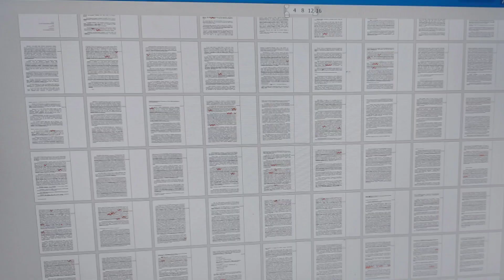MOJA 50-Tka, 5 ROCZNICA I URODZINOWY PREZENT - KSIĄŻKA O UPADKU I POWSTANIU. "ABY ZROZUMIEĆ"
"To nie łatwe. Szans jest wiele w życiu, ale nie zawsze zdążymy je wykorzystać.
To były ostatnie drzwi, ostatniego wagonu, ostatniego odjeżdżającego pociągu z ostatniej stacji..."

Poniżej trochę moich ważniejszych cytatów.

"Tak, leżałem pod ławką z denaturatem w ręku, zaszczany, zarzygany, w płaszczu, z brodą. Nikt nie wie kto leży pod jego wierzchnią"

" By nie pić i zmienić swoje życie musisz tylko i aż spełnić jeden podstawowy warunek. . Zaakceptować,  uznać to, że NIGDY, ale to nigdy już nie wypijesz alkoholu. Albo żyjesz tak, albo popełniasz powolne samobójstwo. Nie ma już dla nas picia kontrolowanego. Nie i to się nigdy nie zmieni. Ani za rok, za 5 lat, ani za 20. Wtedy będzie tak samo jak wczoraj"

"Szukanie wymówek, furtek , wyjść awaryjnych, zamienników, to tylko odwlekanie w czasie pozbycia się problemu. I tak równia pochyła po której się turlasz, prowadzi  tylko w jednym kierunku - do cmentarza"

"Tu nie chodzi  o alkohol, ale o nieprzepracowane traumy, przeżycia, które pozostawiły jakieś piętno w naszych głowach. Dlatego ukojenie znalazłem w butelce"

"Gdybym był kobietą, żaden alkoholik by mnie dziś nie wykiwał swoimi sztuczkami i manipulacjami" "Jedna akcja, jedna szansa i pokazałbym kierunek wyjścia hi, hi"

"Wielu osobom się zdaje, że jak przechodzą koło żuli na ławkach, jak im krzykną - do roboty byście się wzięli, że oni by dali radę. Nic bardziej błędnego., To, że wesołkują, nie , że mają siłę. Padli by przy łopacie za chwilę."

"Nie ma dziś takiej rzeczy, która spowodowałaby we mnie chęć napicia się. Za duże bym poniósł koszty, a tak naprawdę to pewnie bym umarł. Takiej szansy się nie marnuje" znaczy

"Moje pierwsze próby trzeźwienia, terapie, nie były prawdziwe. Robiłem to bez przekonania, raczej pod wpływem ogółu. W ogóle nie czułem różnicy, nie dostrzegałem jak dziś tego kontrastu jak jest być ciągle urżniętym, a jak długi czas trzeźwym. Teraz to sobie chwalę i cenię"

"Nie ważne z jakiego powodu przestajesz pić. Bez różnicy. Ale jak już zaczniesz i zaczniesz {dostrzegać plusy, jak zaczniesz zbierać co raz większe owoce swego trzeźwienia, a co najważniejsze, jak staniesz się lekkim egoistą i poczujesz, że to ci się opłaca, to nie będziesz chciał tego stracić. Jeśli robiłeś to dla kogoś, ja dla miłości, ale potem przekonwertowałem to na swoją korzyść, to już było moje. Należało przecież do zysków."

"Skoro potrafiliśmy być takimi egoistami i manipulantami, wkładaliśmy tyle energii, by wykiwać innych i osiągnąć swój cel nieczystymi zagrywkami, by się nachlać, to teraz należy nie tylko tyle samo energii włożyć w zmiany, ale i więcej. Tak. Trzeźwienie to wyrzeczenia i poświęcenie. Może dla osoby nieuzależnionej coś zwykłego, ale w przypadku osoby uzależnionej, to niemal heroizm. Skończyło się - ja chcę teraz, natychmiast!"

"Doświadczenie bycia alkoholikiem i bezdomnym, daje czytelny obraz na zasadzie kontrastu, jak było przed piciem, w trakcie, a jak jest po odstawieniu alkoholu. Wyobraźnia może mi podpowiadać, co może być dalej, o ile nadal będę tego chciał i dążył do tego. Czyli potrzebne są ambicje i cel. Nie można też zapominać o problemie i mieć należytą pokorę. "

Laura i zapalnik do rzeźwienia.
"Jednym z najważniejszych bodźców do podjęcia pracy nad sobą było dowartościowanie mnie i danie poczucie, że jestem potrzebny, że coś znaczę. Gdy w ośrodku dla osób bezdomnych dostałem klucze od pani animatorki i miałem zajmować się salką z zajęciami dydaktycznymi i plastyczno-technicznymi, gdy mogłem prowadzić kącik komputerowy, wchodzić tam kiedy chcę, to, co poczułem po ich wręczeniu mi ich jest nie do opisania.! To ciarki, to taki ścisk w gardle, w klatce, to potężne wzruszenie i płacz. Chwyciłem ją siedząc na wózku, objąłem za kolana i ryczałem… Wyłem jak dziecko nie mogąc wydusić słów - dziękuję… Poczułem się znów Człowiekiem, coś ode mnie zaczęło zależeć, poczułem się ważny, doceniony, czułem się potrzebny, dowartościowany, że oto ja, dziad z ławki… Jak to możliwe? Wracam do siebie… Wraca godność, człowieczeństwo, ktoś mi ufa, powierza coś… Cudowne uczucie… To niezapomniany smak poczucia, że jednak jesteś kimś…"